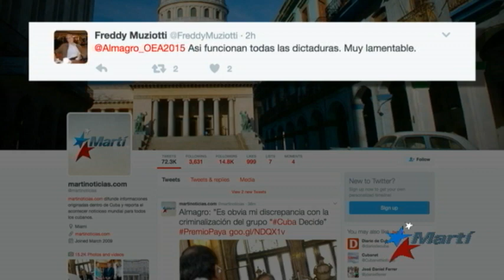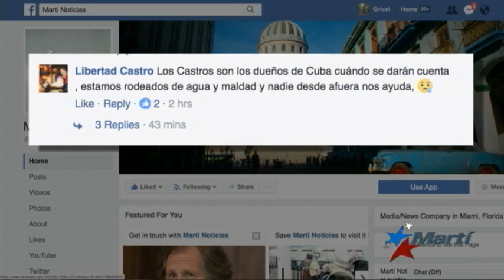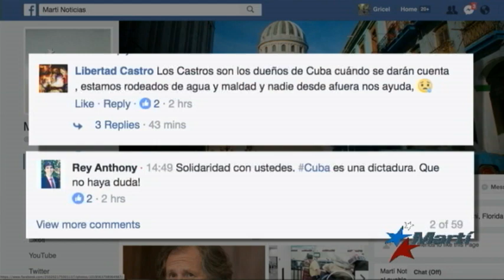Reaccionan en redes sociales a negativa de entrada a Cuba a premios Oswaldo Payá